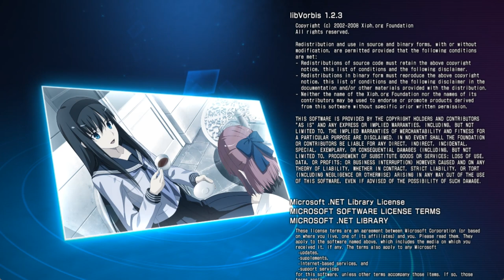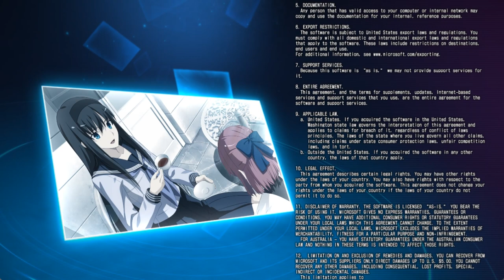MELTY BLOOD TYPE ALUMINA AKIHA STORY MODE